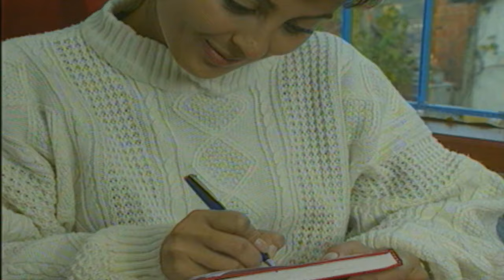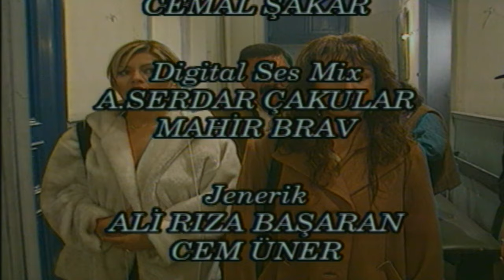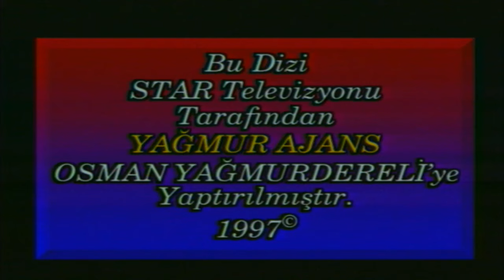Sırtımdan Vuruldum - 2.Bölüm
Dizinin Konusu
Gülnaz, annesi Naciye, kardeşi Mesut ile mazbut bir hayat sürmektedir. Gülnaz arkadaşi Nurcan ile birlikte ufak bir gazinoda şarki söylemektedir. Yaşadiklari mahallede Gülnaz’in kardeşi bir kaza sonucu elektrik akimina kapilarak ölür. Gülnaz bunun hesabini sormak için elektrik şirketinin müdürünün sandigi iş kadini Inci Arman’in evine gider. Bu olaydan sonra Gülnaz ve Arman ailesi arasinda yakinlaşma başlar.

Künye:
Yapımcı: Osman Yağmurdereli
Yönetmen: Zafer Par
Senaryo: Yasemen Zorlu
Yapım Yılı: 1997
Oyuncular: Seda Sayan, Tarık Tarcan, Selda Alkor, Toprak Sergen, Suna Selen, Binnaz Avcı, Esra Harmanda, Kerem Kobanbay, Selçuk Uluergüven